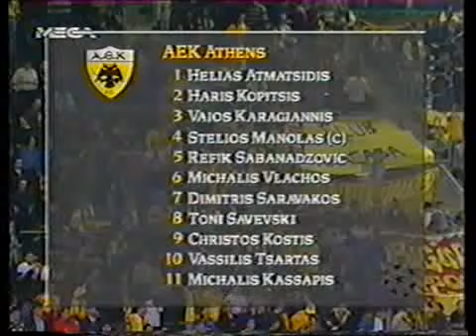MILAN-AEK 2-1 Champions League 1994-95 part 1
AEK Athens..the first Hellenic F.C. played in Champions League